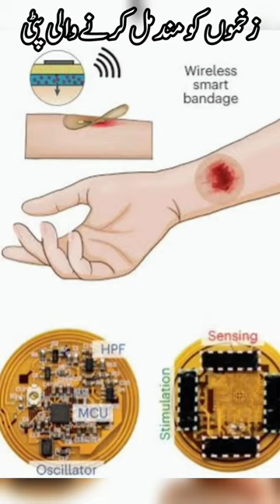Smart Bandage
Healing chronic wounds with a wireless smart bandage with integrated sensors and stimulators

زخموں کو مندمل کرنے والی پٹی